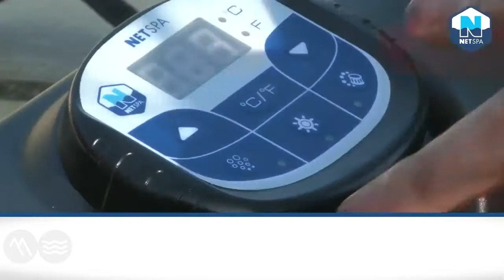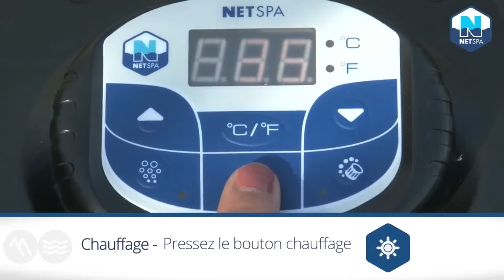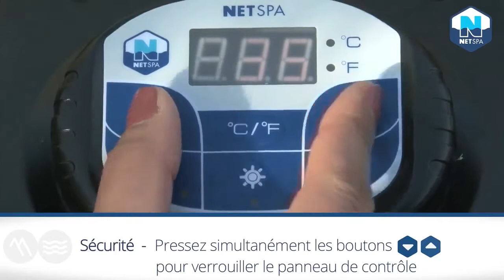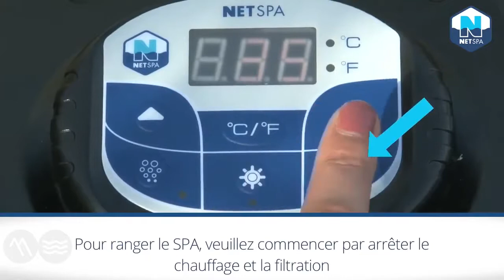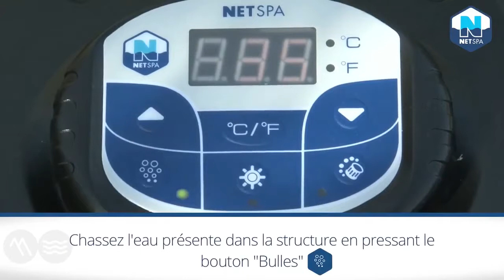Spa Gonflable Netspa Installation et Montage - MarchedelaPiscine.com